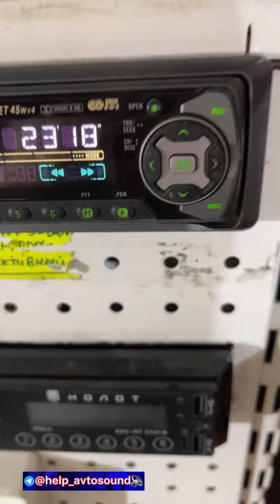Кассета не умерла и живёт рядом с сабвуферами :)